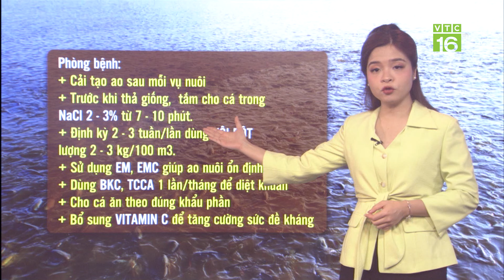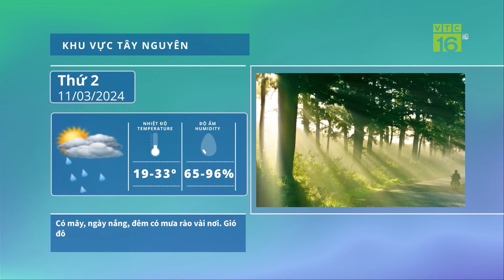Hơn 29.000ha lúa nguy cơ nhiễm mặn | VTC16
VTC16 | Hơn 29.000ha lúa nguy cơ nhiễm mặn
Hiện nay, xâm nhập mặn vùng ĐBSCL đang trong giai đoạn cao điểm của mùa khô 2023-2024 và dự báo tiếp tục duy trì ở mức cao đến hết mùa khô (khoảng tháng 4 – 5/2024). Hiện, ĐBSCL còn hơn 29.000ha lúa có nguy cơ bị ảnh hưởng bởi xâm nhập mặn. Đây là diện tích vụ đông xuân muộn người dân gieo cấy ngoài kế hoạch.